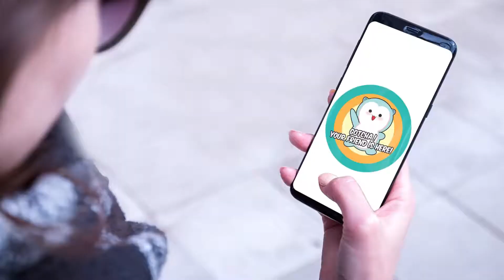Meet New People and Free Chatting App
Gotcha is free chatting app for meet new friends nearby you and around the world, this app also has exciting features!